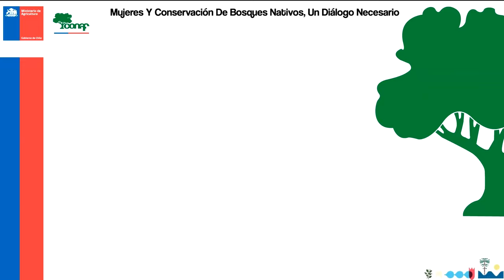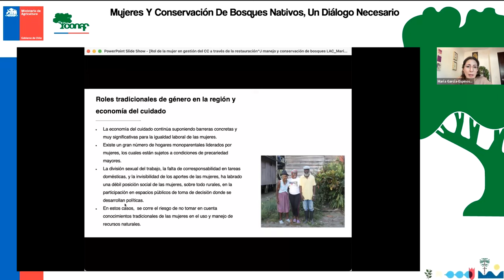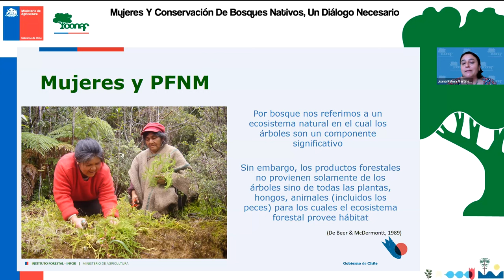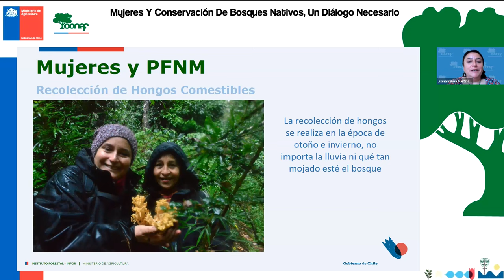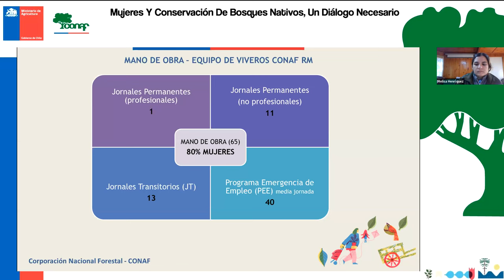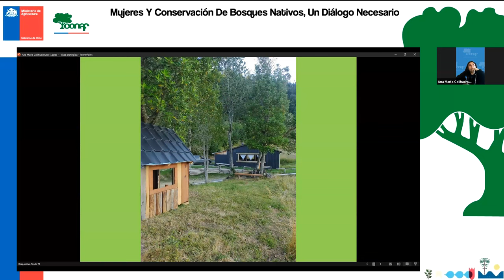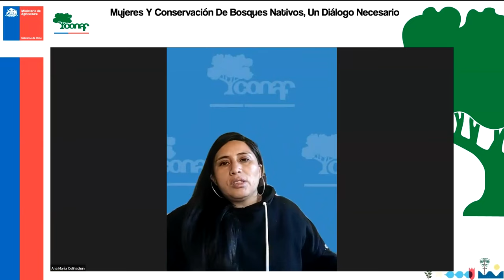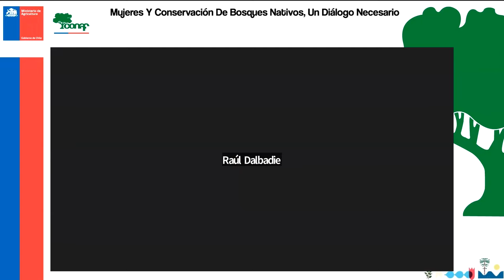Tercera jornada del webinar "Conservando y restaurando ecosistemas a través del sector forestal".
En nuevo webinar, con el tema "Mujeres y conservación de bosque nativo, diálogo necesario", la gerenta de Conservación de Ecosistemas Boscosos y Xerofíticos CONAF Contanza Troppa explicó que la institución impulsa políticas públicas justas y equitativas, con acceso para todos y todas y con enfoque de género.
Revisa lo que fue esta tercera jorna de webinar.